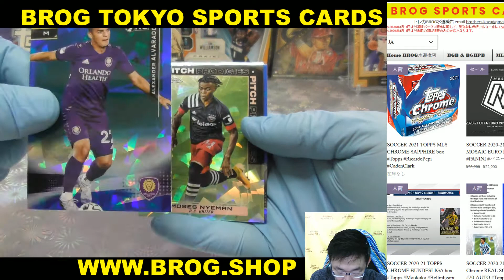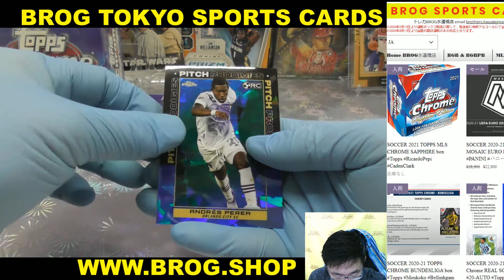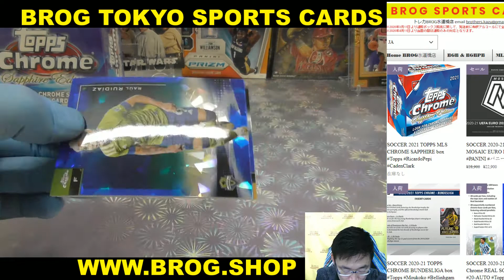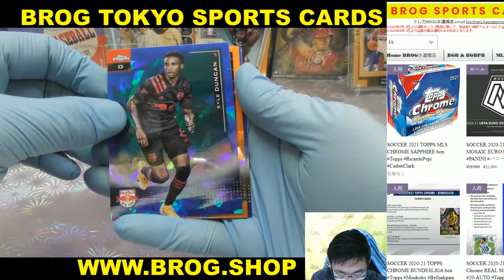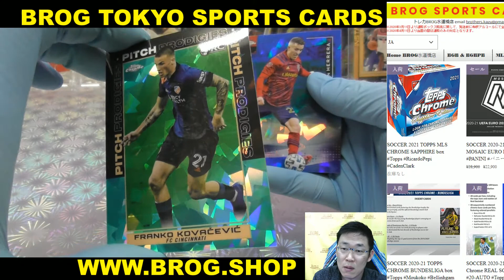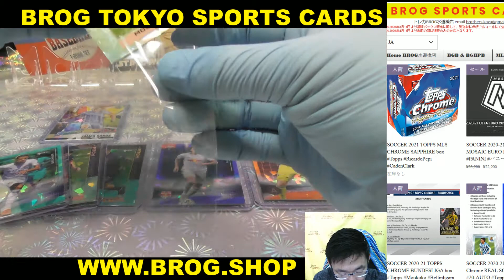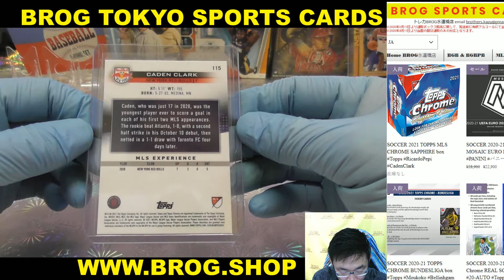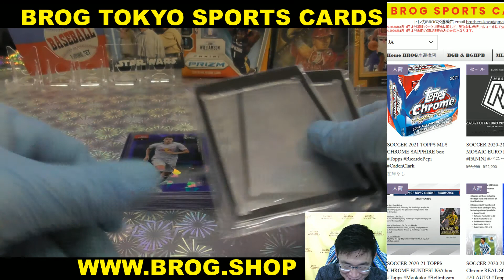むぎ BGBPB サッカー 2021 TOPPS MLS CHROME SAPPHIRE box Topps RicardoPepi CadenClark BROG水道橋店 トレカ開封動画